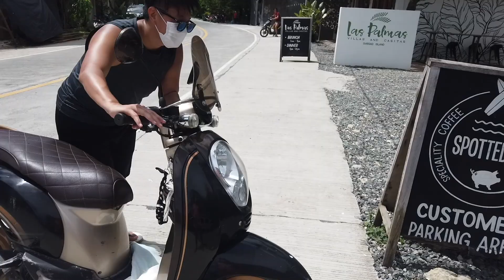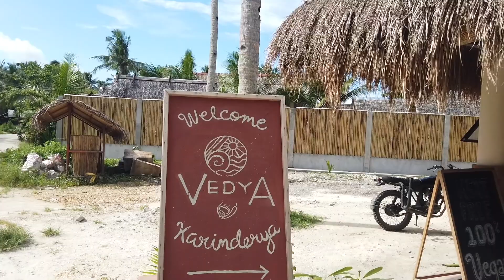3RD WEDDING MONTHSARY IN SIARGAO 🤍 The best trip ever!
After so many months here is the last part of our Siargao trip ✨ Editing this makes me miss our life there even more!

Martha